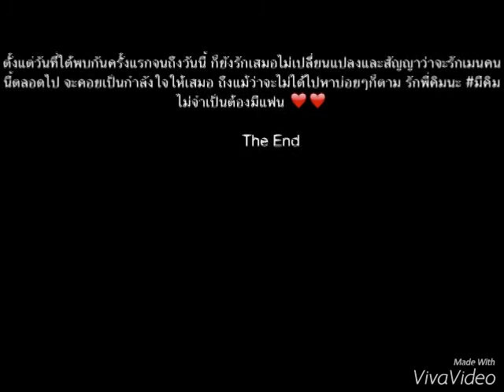❤️KimMon - ความรักสวยงามเสมอ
วีดีโอนี้ทำขึ้นมาด้วยความตั้งใจ และความรักที่มีให้กับเมน ขอบคุณนะคะพี่คิมที่ทำให้คนๆหนึ่งได้มีความสุขในทุกครั้งที่เห็นพี่ยิ้มหรือหัวเราะ สัญญาว่าจะรักเมนคนนี้ตลอดไป